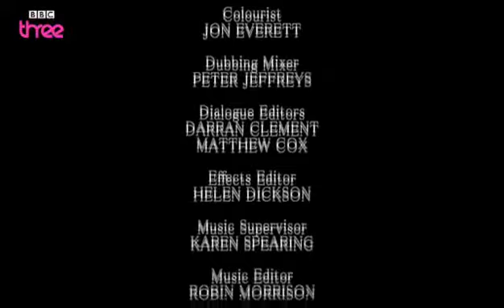Becoming Human - Episode 3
this video is property of the bbc